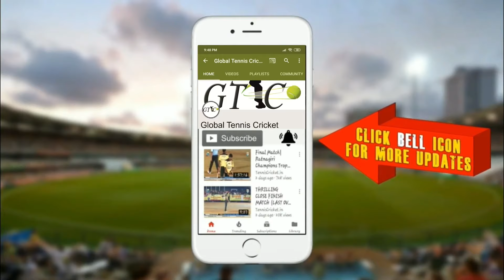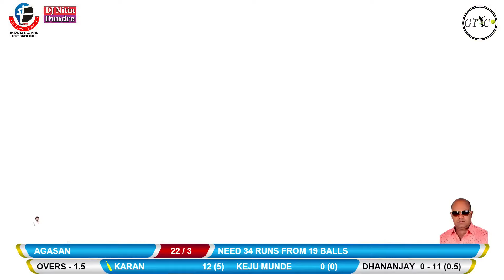AGASAN VS USATANE MATCH AT GAVDEVI CRICKET CLUB | GHOT CHASHAK | 2019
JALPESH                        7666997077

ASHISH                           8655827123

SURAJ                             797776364